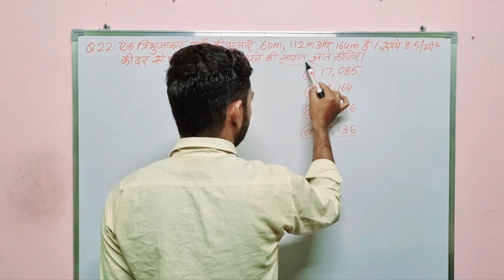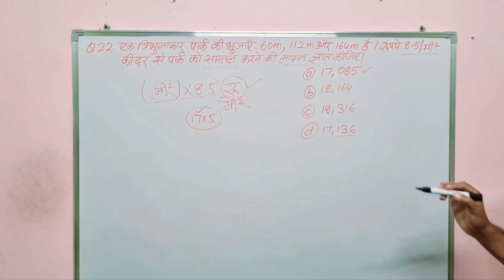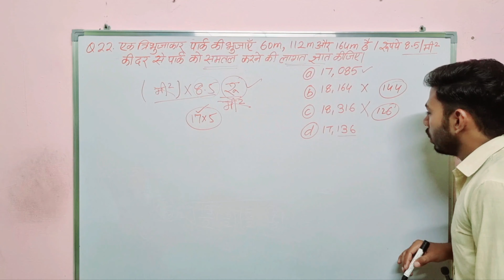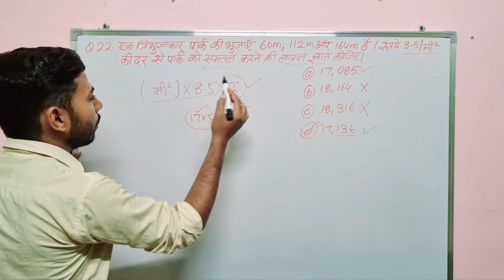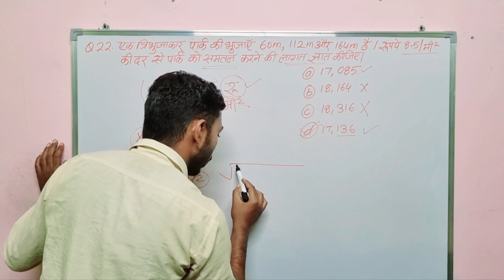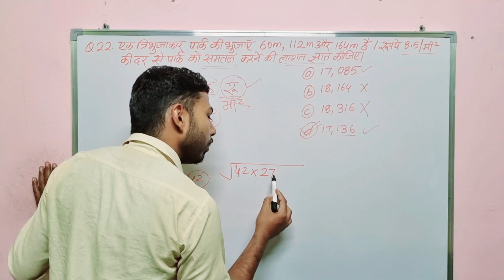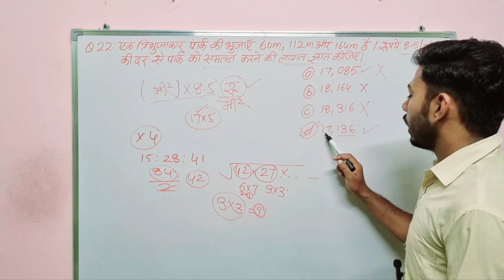Question-22 || ssc || mensuration-2d || divimya kshetrmiti || mensuration two dimensions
इस क्लास की पीडीऍफ़ के लिए टेलीग्राम चैनल ज्वाइन करे must join

SSC Maths Chapter - MCQ by korvadiya classes
ssc-maths-ch... 🙏🏿 वीडियो को Like जरूर करे Telegram Channel & search me on instagram
New ZERO TO HERO BATCH PRE + MAINS ARITHMETIC + ADVANCE MATHS ZERO TO HERO BATCH PRE + MAINS ARITHMETIC+ ADVANCE MATHS 📢 UPDATED CONTENT ( UPDATION Source- ( CGL,CHSL,CPO 2022, CDS,CAT, CGL 2022 MAINS ) 📢 WHITE BOARD CLASSES 📢ZERO TO HERO LEVEL 📢 PDF + HANDWRITTEN CLASS NOTES 🎁Note:- अगर आप LIVE CLASS Attend नही कर पाये तो बाद में Videos की Recording Available रहेंगी। बाद में कभी भी देख सकते है ________________________________________ 👉 बैच के फायदे Advantage of this Batch 👈 - Basic Concepts Clarity - Best Approach to solve a Question - Proves of formulas where required - Direct Shortcut + Skill devlopment to create a new shortcut - Focus on concepts as well as practice of Questions - Questions Sheets are divided typewise & Levelwise according to weightage of topic - Previous Year Questions as well as new TCS pattern Questions _________________________________________ ;;;;;;;;;;;;;;;;;;;;;;;;;;;;;;;;;;;;;;;;;;;;;;;;;;;;;;;;